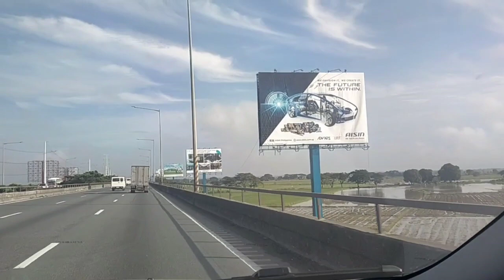Mahabang Tulay na Nagdudugtong sa Lugar ng Bulacan at Pampanga sa NLEX.